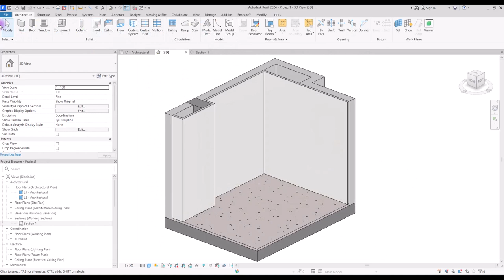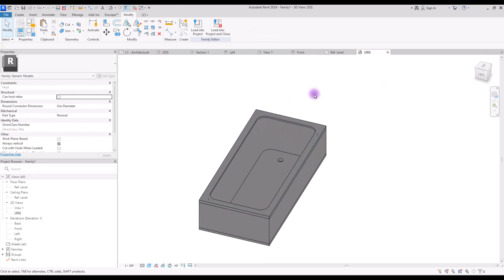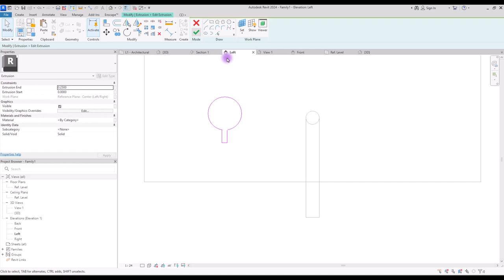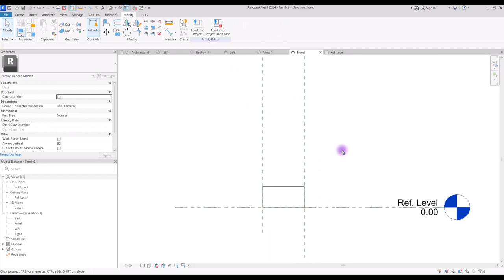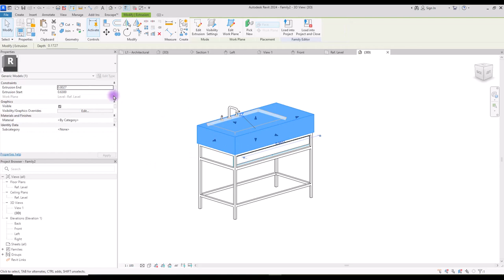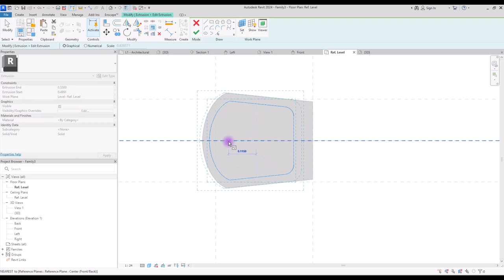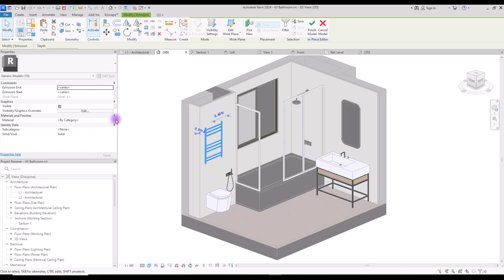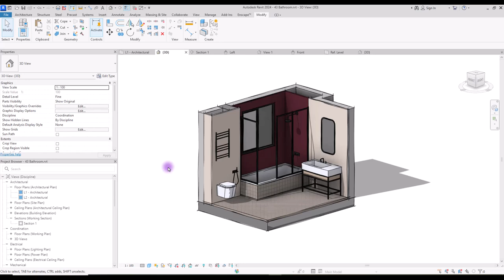Full Bathroom Design with In-depth Modelling Techniques in Revit 2024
This tutorial is not only super simple to follow, but also packed with invaluable tips and tricks to elevate your Revit skills.
Immerse yourself in a world of architectural magic as we unlock the secrets of designing a breathtaking bathroom.
Get ready to unleash your creativity, master technical nuances, and create stunning spaces that blend design and practicality flawlessly! 💫💻